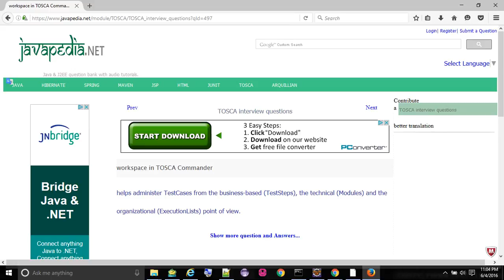workspace in TOSCA Commander - javapedia.net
workspace in TOSCA Commander
- javapedia.net